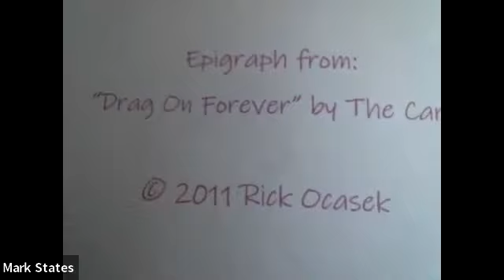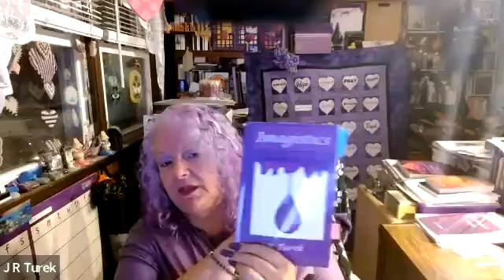Poetry Near & Afar for October 21, 2024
Poetry: Near & Afar for October 21, 2024 featuring Hollie Hardy (TX) and Emily-Sue Sloane (NY) and an open mic